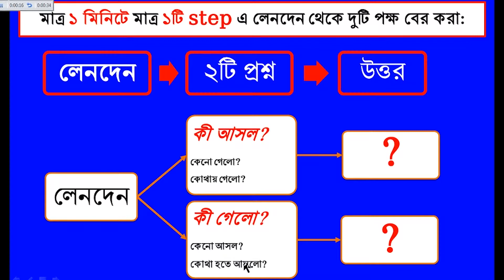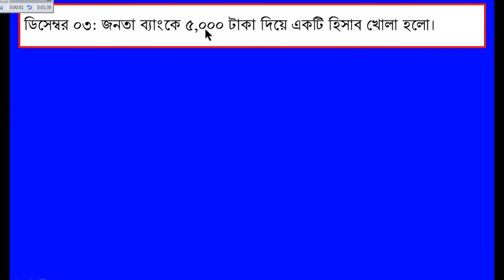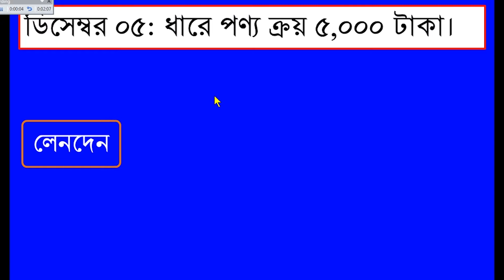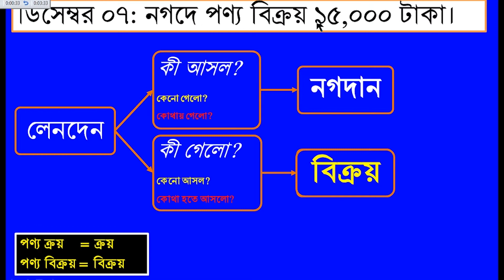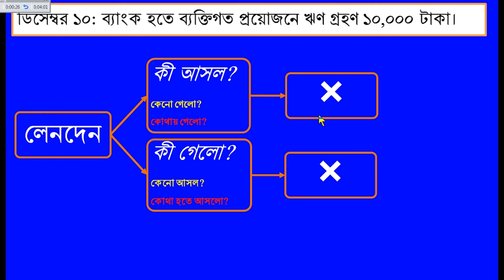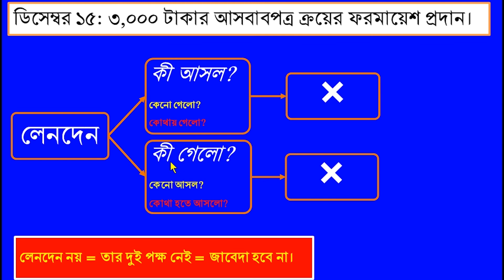২১ পৃষ্ঠা ৯ম-১০ম শ্রেণির পাঠ্য বই (লেনদেন পর্ব-১৮)| Find out two sides from transaction very easily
লেনদেন থেকে দুটি হিসাবখাত বের করার সহজ উপায় | ২১ পৃষ্ঠা ৯ম-১০ম শ্রেণির পাঠ্য বই (লেনদেন পর্ব-১৮) | Find out two sides from transaction very easily | Poet of Accounting
তোমরা আমার এই ক্লাসটি থেকে অত্যন্ত ব্যাখ্যা-বিশ্লেষণাত্বক উপায়ে, বাস্তবধর্মী উদাহরনের সাহায্যে, আমার আবিষ্কৃত ১ টি কৌশলের মাধ্যমে ১ মিনিটেই ১০ম শ্রেণির পাঠ্য বইয়ের ২১ পৃষ্ঠায় যে অংকটি রয়েছে সেই অংকটির কীভাবে লেনদেন থেকে দুটি পক্ষ বা  হিসাবখাত বের করতে হয় তা শিখতে পাড়বে। ফলে তোমরা ঘরে বসে নিজে নিজে কোনো প্রাইভেট-কোচিং ছাড়াই Free প্রকৃত ও বিশুদ্ধ হিসাববিজ্ঞান শিখতে পারবে। পাশাপাশি বিভিন্ন প্রতিযোগীতামূলক ভর্তি পরীক্ষাসহ শিক্ষা জীবন পরবর্তী চাকুরি লাভের ক্ষেত্রে লিখিত ও মৌখিক পরীক্ষায় তোমাদেরকে ব্যাপক সহায়তা করবে। ইনশায়াল্লাহ। কেননা আমরা জানি, লেনদেন হলো হিসাবরক্ষণের কাচাঁমাল। কাঠঁ থেকে যেমন আসবাবপত্র তৈরি করা হয় তেমনিভাবে লেনদেন থেকে জাবেদা প্রস্তুত করা হয়। আর জাবেদা থেকেই হিসাবরক্ষণের সকল অংকগুলোর সৃষ্টি হয়ে থাকে। তাই লেনদেন থেকে জাবেদা করতে হলে তোমাদের সর্ব প্রথম লেনদেন থেকে দুটি পক্ষ বা হিসাবখাত বের করা শিখতে হবে। কেননা লেনদেন থেকে দুটি পক্ষ বা হিসাবখাত বের করে ডেবিট-ক্রেডিটের সূত্রানুসারে তাদেরকে সর্বপ্রথম জাবেদায় লিপিবদ্ধ করা হয়। আবার লেনদেন থেকে ডেবিট-ক্রেডিট নির্ণয় করতে হলে বা হিসাব সমীকরণের উপর প্রভাব দেখাতে গেলে সর্ব প্রথম লেনদেন থেকে দুটি পক্ষ বা হিসাবখাত বের করা শিখতে হবে। অর্থাৎ প্রকৃত ও বিশুদ্ধ জ্ঞান অর্জনের স্বার্থেই এটা জানা প্রত্যেক শিক্ষার্থীর জন্য অত্যন্ত জরুরী। পাশাপাশি বর্তমানে সৃজনশীল প্রশ্নপত্র পদ্ধতিতে প্রায়ই কোন ঘটনা লেনদেন এবং কোন ঘটনা লেনদেন নয়, এটা কারনসহ ব্যাখ্যা করতে বলে। আর কোন ঘটনা লেনদেন এবং কোন ঘটনা লেনদেন নয়, এটা কারনসহ ব্যাখ্যা করতে তোমাকে অবশ্যই সর্ব প্রথম লেনদেন থেকে দুটি পক্ষ বা হিসাবখাত বের করা শিখতে হবে। কেননা দুটি পক্ষ বা হিসাবখাত বের না করে তুমি কোনটা লেনদেন আর কোনটা লেনদেন নয় তা সঠিক ভাবে বলতে পারবে না। ফলে এই দৃষ্টি কোন থেকেও এটা জানা প্রত্যেক শিক্ষার্থীর জন্য অত্যন্ত জরুরী।